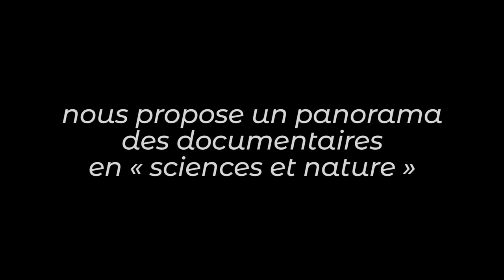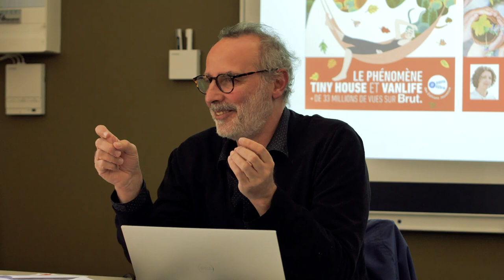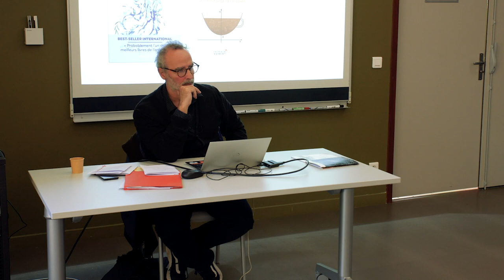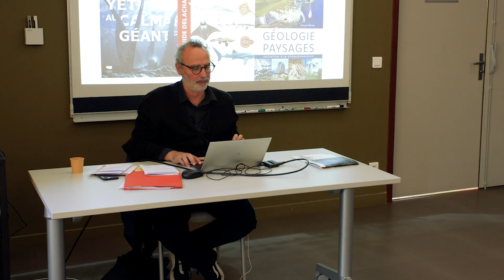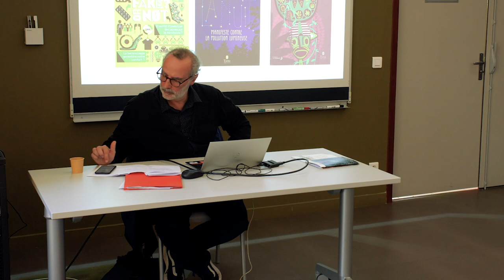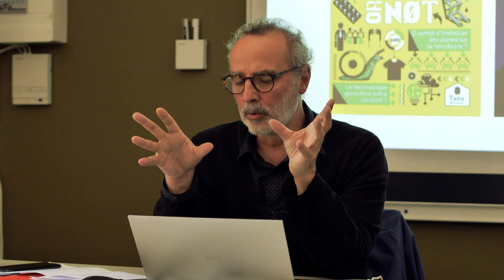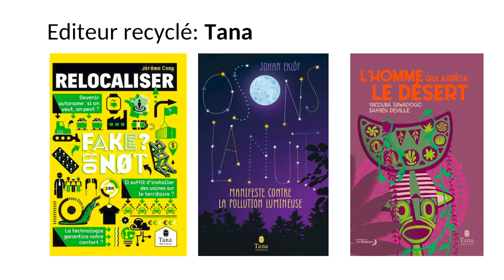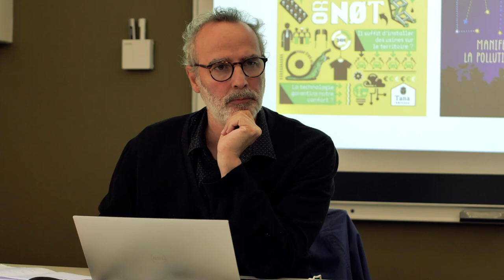L'édition en sciences et nature (12/14) : questions du public, éditions Tana